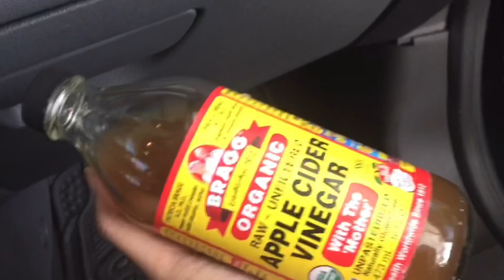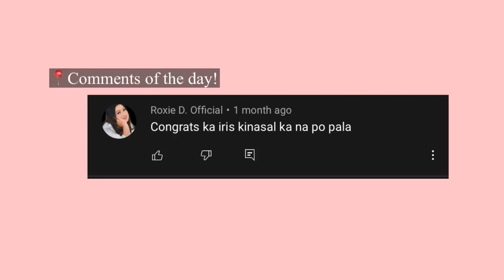BAD BREATH PRANK!! HAHAHA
Please click 1080p guys!